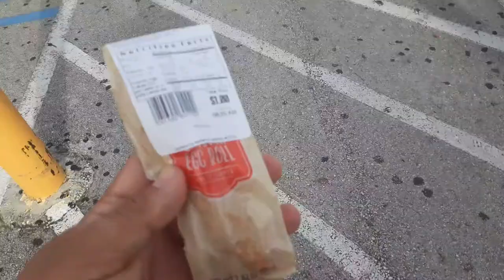Jarred 333 real generation outlaws reviews walmarts egg rolls better then ken domik